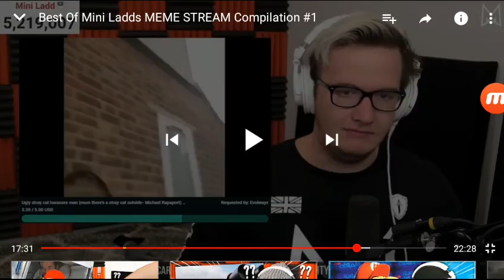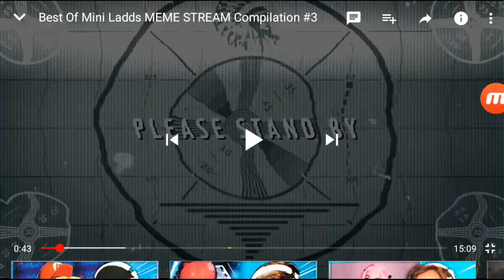Best MiniLadd Meme Stream Compilations Of 2019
I Cannot Take Credit For These Clips, But I Will Take Credit For Putting This Small Compilation Together.